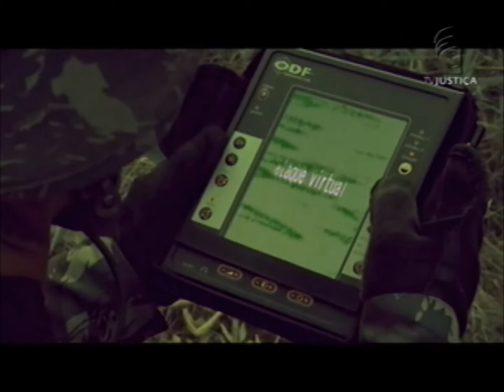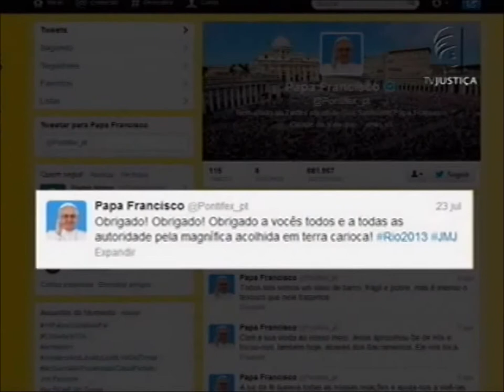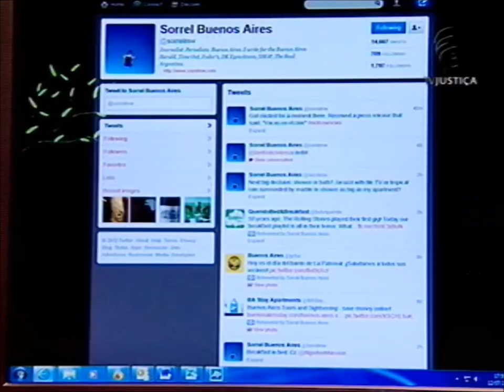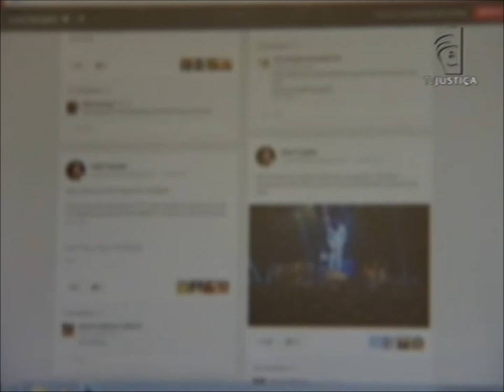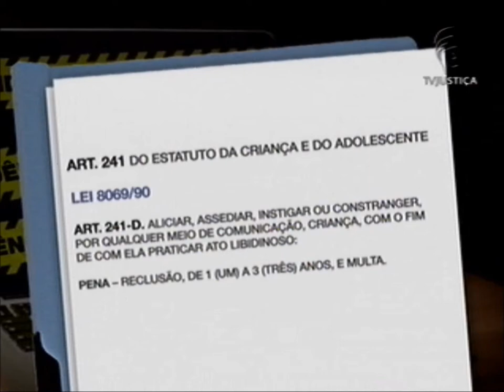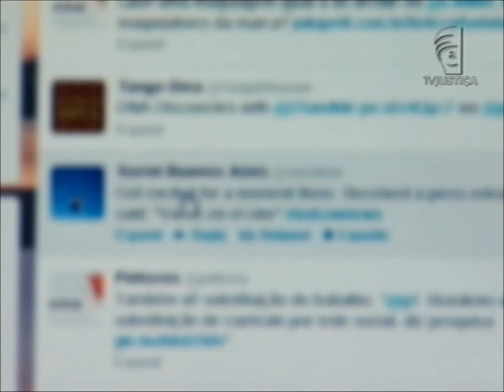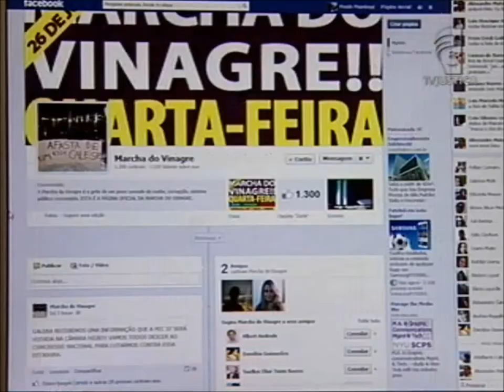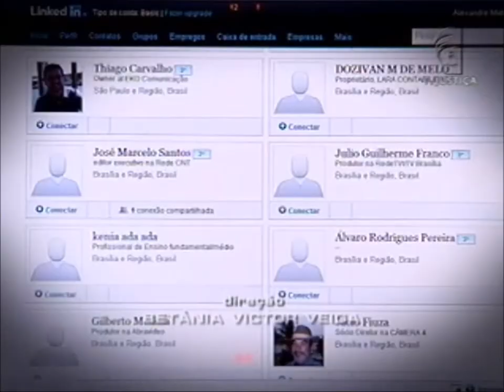Repórter Justiça - Redes sociais (17/08/13)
A rapidez, o alcance, a praticidade. No início, nos anos 90, era sinônimo de lugar para reencontrar velhos amigos ou até namorados. O alcance desse meio de comunicação sem fronteiras já foi descoberto também por quem tenta se esconder da polícia. Leia a íntegra da sinopse